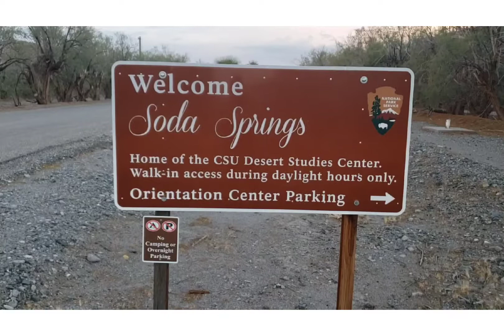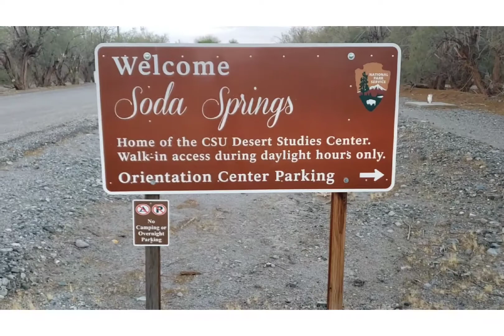Zzyzk Road, Soda Springs, Baker, California